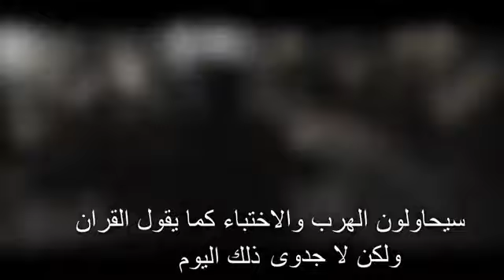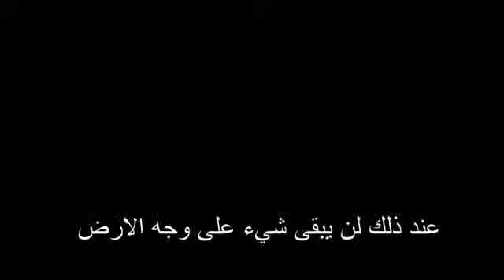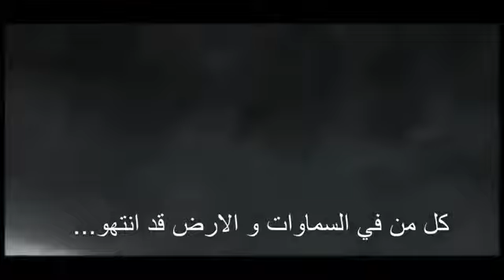احذر ... قد يكون انذارك الاخيرPOWER IS FOR ALLAH WITH ARABIC SUBTITLES HD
. For updates on events and our Dawah progress Insha'Allah